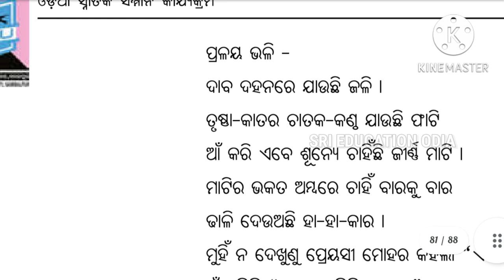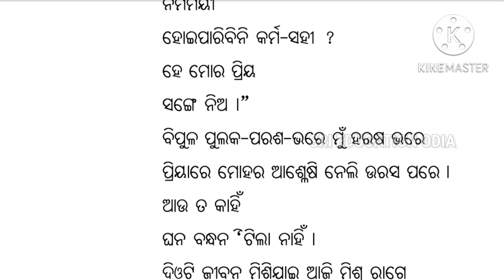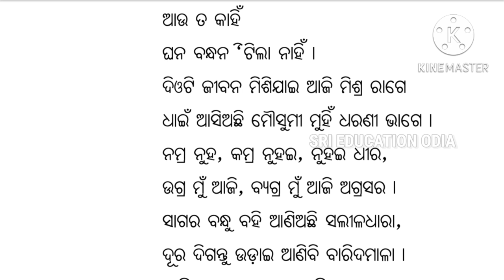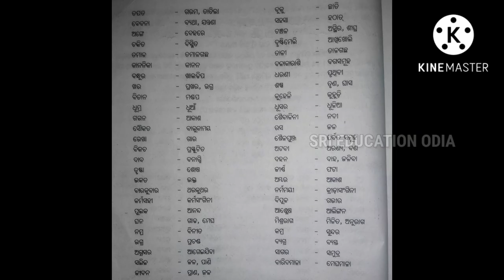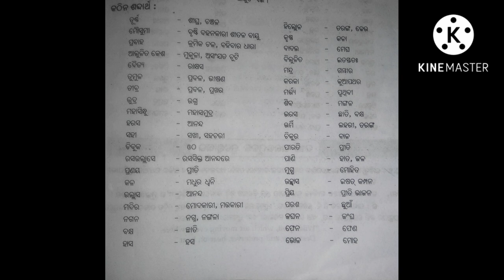ରାଧାମୋହନ ଗଡ଼ନାୟକ ଙ୍କ "ମୌସୁମୀ" କବିତା|Mousumi Kabita By Radhamohan Gadnayak|Dse3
+3 Odia Hons 6th Semester DSE-3/Unit-1/ମୌସୁମୀ-ରାଧାମୋହନ ଗଡ଼ନାୟକ/ Mousumi Kabita

+3 6th Semester Odia(Honrs) CC-13 Unit-1 Long Question Pdf-⤵️

ODIA UG&PG  ENTRANCE TELEGRAM GROUP :-⬇️

ଓଡ଼ିଆ ଭାଷା ଓ ସାହିତ୍ୟ ସଂଘ (Odia UG&PG Group )
ମୋର ଏଇ ଛୋଟ ଉଦ୍ୟମ ଓ ଆପଣଙ୍କ କିଛି ପରିଶ୍ରମ ଏକ ଉନ୍ନତ ସାହିତ୍ୟିକ ପରିବେଶ ସୃଷ୍ଟି କରିବାରେ ସକ୍ଷମ ହେବ 🙏🏻ତେଣୁ ଆମେ ଓଡ଼ିଆ ଭାଷା ଓ ସାହିତ୍ୟ ପ୍ରେମୀ ହିସାବରେ ମନ ମଧ୍ୟ ରେ ଦୃଢ଼ ସଂକଳ୍ପ ନେବା ଯଥା :- "ଉଚ୍ଚ ହୋଇବାକୁ କରୁଛି ମୁଁ ଆଶା, ଉଚ୍ଚ କରିବି ମୋ ନିଜ ମାତୃଭାଷା"🙏🏻 ❤ 🙏🏻😇

🙏🏻ମୋ ଭିଡିଓ କୁ ଦେଖିଥିବାରୁ ଅଶେଷ ଅଶେଷ ଧନ୍ୟବାଦ🙏🏻